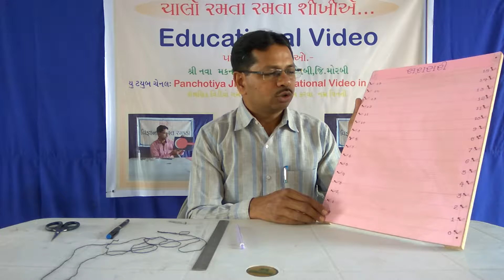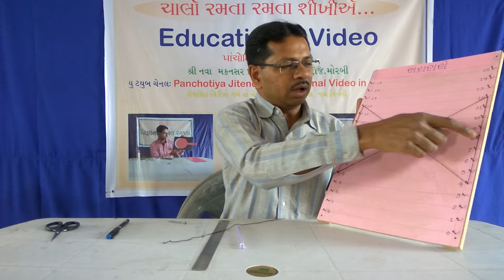GANIT SARASARI NI SAMAJ